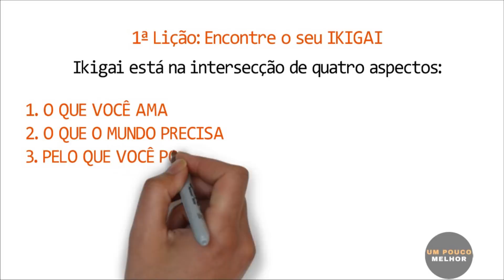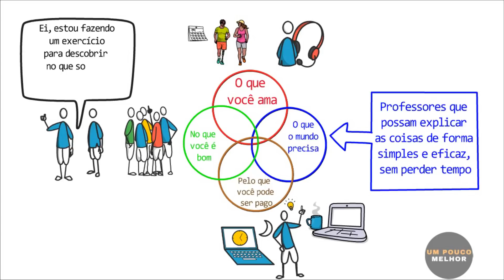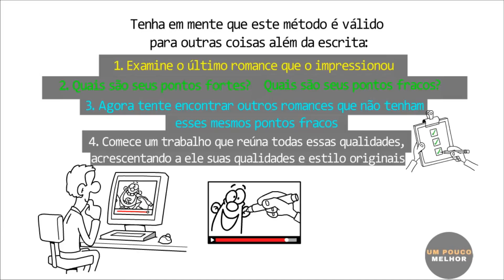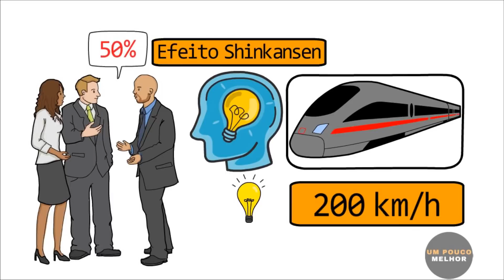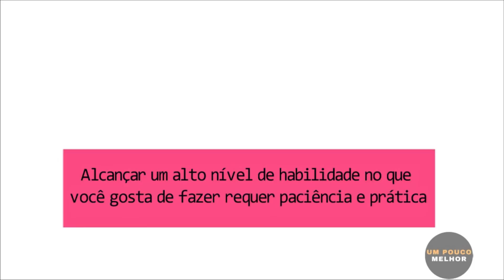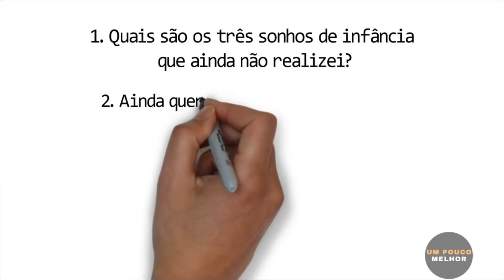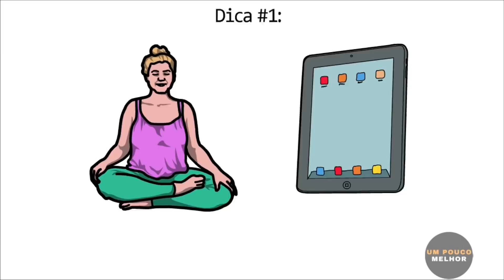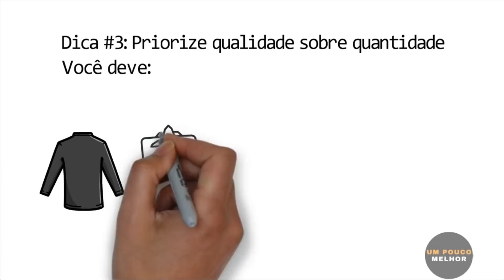É Assim que Você Encontra seu Propósito - IKIGAI